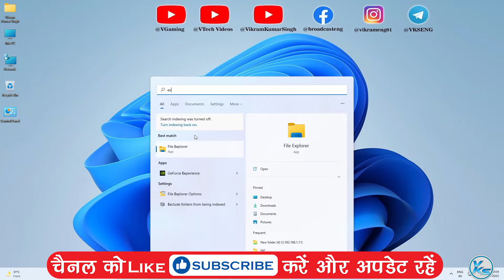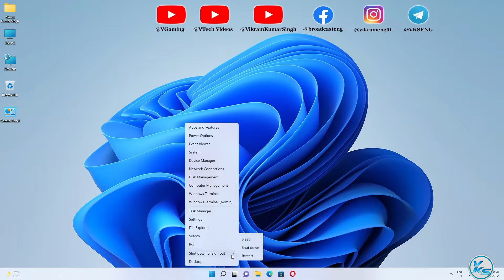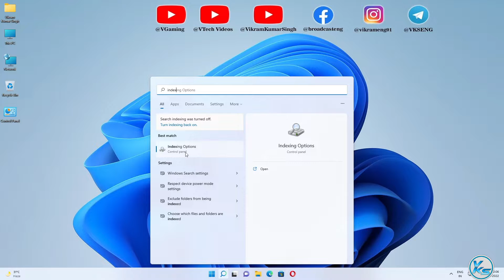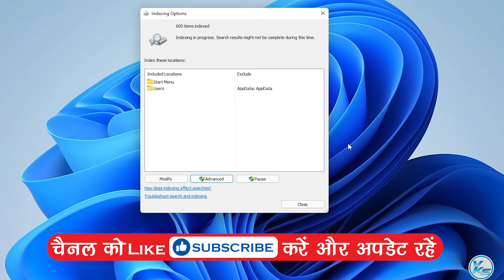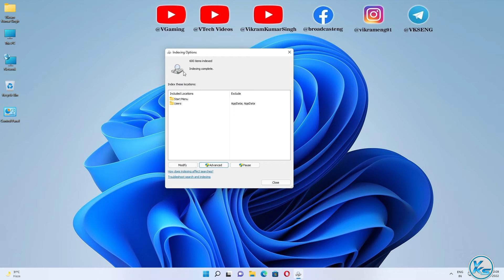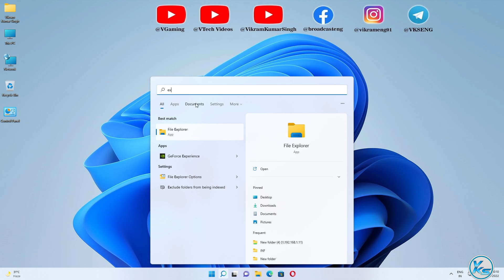✅ How To Fix Search Indexing Was Turned Off, Turn Indexing Back on Windows 11/10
In This Tutorial, I will be Showing You ✅ How To Fix Search Indexing Was Turned Off, Turn Indexing Back on Windows 11/10 | Windows 11/10 Me search indexing was turned off, turn indexing back on error Kaise fix Kare | खोज अनुक्रमण को कैसे ठीक करें बंद किया गया था, अनुक्रमणिका को वापस Windows 11/10 पर चालू करें

Useless Tags :
Windows 11/10 Me search indexing was turned off, turn indexing back on error Kaise fix Kare
search indexing was turned off windows 11
search indexing was turned off windows 10
search indexing was turned off turn indexing back on
search indexing was turned off fix
windows search indexing turned off
how to fix search indexing was turned off